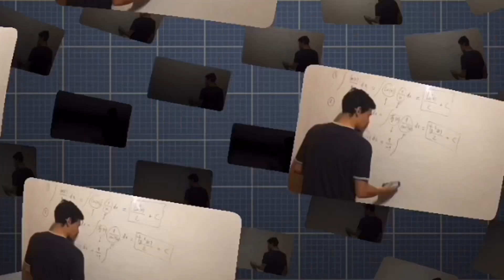¡Domina Ejercicios de Selectividad! Ecuaciones de Recta por Pistas y Distancia Punto a Plano 📏🔍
¿Sabes como hallar la distancia entre un punto y un plano? Si tu respuesta es NO, no te pierdas este video en el que paso a paso se van a resolver todas tus dudas.

En este vídeo Diego Márquez da una clase sobre geometría del espacio , a nivel de Bachillerato, de un ejercicio que tienes que saber hacer si o si en este bloque.

De esta manera mejorarás podrás mejorar tu nota en el examen de geometría del espacio y que alcances todos tus objetivos en Matemáticas.

 Para ello, Diego realiza un ejercicio, explicado paso a paso para que no te pierdas en ningún momento sobre realizar la posición relativa entre dos rectas, un clásico de examen.